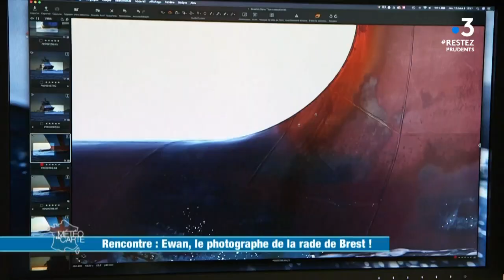Rencontre : Ewan, le photographe de la rade de Brest !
Direction la Bretagne où la rade de Brest est une source d’inspiration sans fin pour Ewan qui est photographe maritime.
Bateaux, phares et vagues sont immortalisés grâce à son talent. Mais pour obtenir le meilleur cliché, il doit sans cesse composer avec la lumière, l’eau, l’air et le vent.

RÉAGISSEZ
Hashtag